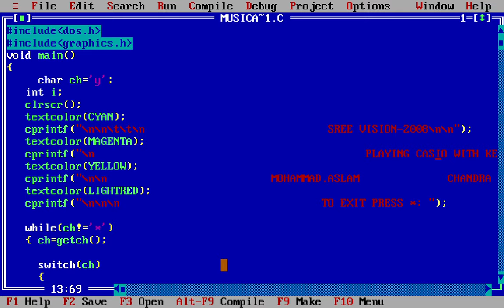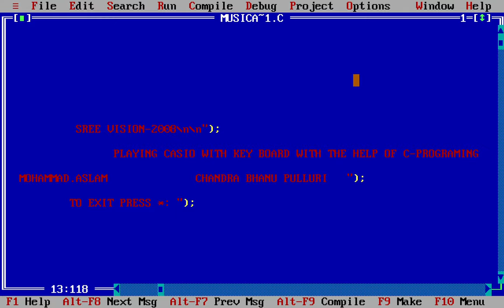Musical Keyboard using C Programming - Project by Chandra and Aslam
Musical Keyboard using C Programming - 2008 - SreeVision Fest Project

Throwback to my Bachelor's Degree 🎓 project on the "Musical Keyboard" using C programming, a project close to my heart, Alongside my talented friend Aslam.
This project not only taught us technical skills but also teamwork, perseverance, and the joy of sharing our passion with others.

It's amazing how a simple project can leave a lasting impact on your journey.

As I look back on those days, I'm grateful for the opportunities to showcase our creation and for the memories we created together. 🌟

Step 2 If any previous version of "Turbo C++" is installed on your computer, then first of all uninstall that.

Step 3 Extract the downloaded "Turbo C++ 3.2.zip" file.

Step 4 Run the "setup.exe" file.

Step 5 Follow the setup instructions.

Step 6 Open Turbo C++

Step 7  Import the musicalKeyboard.c file in Turbo C++

Step 8  From the menu bar Run

Step 9 : Checkout the video for more information on how to execute the program -

Press A to Z any key.